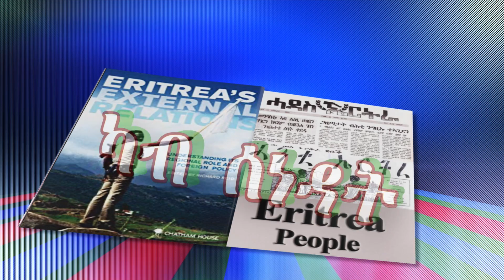ATV: ሓርበኛ ተቓላሳይ ነፍሲሄር ተወልደ ተስፋማርያም (ወዲ ቫካሮ) ኣብ ቅንያት ትራጀዲ ላምፔዱዛ ብ 6 ጥቅምቲ 2013 ዘመሓላለፎ ፈላሚ ህዝባዊ መልእኽቲ